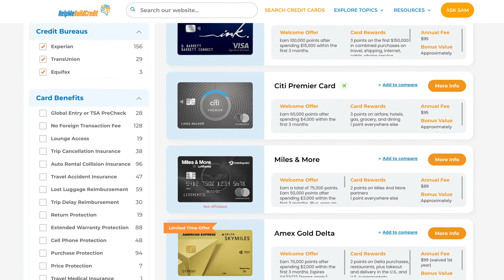Why to stay away from credit cards for bad credit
TD Cash Secured Credit Card